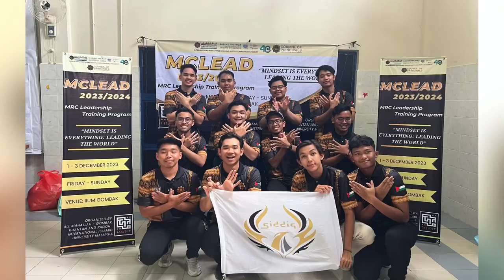SCSH 1201: REFLECTION VLOG